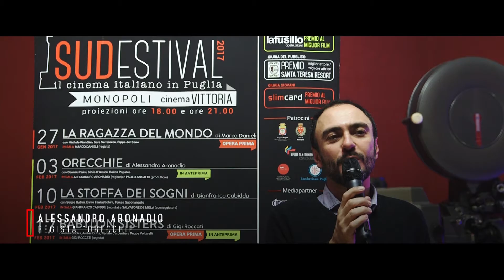il suedestival è "Alessandro Aronadio"